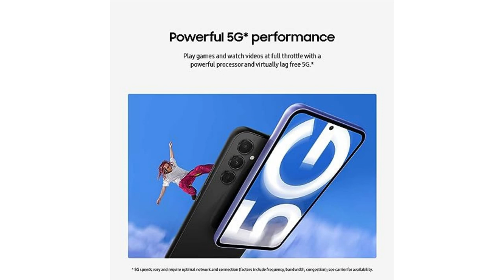SAMSUNG Galaxy A54 5G - Factory Unlocked Android Smartphone, 128GB, 6.4” Fluid Display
Link to buy the product

SAMSUNG Galaxy A54 5G - Factory Unlocked Android Smartphone, 128GB, 6.4” Fluid Display, Hi-Res Camera, Long Battery Life

Experience the future of communication with the SAMSUNG Galaxy A54 5G, a remarkable addition to the A Series lineup. This factory unlocked Android smartphone offers cutting-edge features that redefine your mobile experience. With 128GB of storage, a 6.4” Fluid Display screen, high-resolution camera capabilities, and a sleek design in Awesome Violet, this device delivers both style and performance.

128GB Storage:
Store your memories, apps, and data with ease, thanks to the spacious 128GB storage capacity.

6.4” Fluid Display:
Immerse yourself in vibrant visuals on the 6.4” Fluid Display, offering an enhanced viewing experience.

Hi-Res Camera:
Capture life's moments in stunning detail with the high-resolution camera, allowing you to create memories that last.

Refined Design:
Elevate your style with the refined design of the SAMSUNG Galaxy A54 5G, available in the captivating Awesome Violet color.

Unlock the Future:
Unlock the future of mobile technology with the SAMSUNG Galaxy A54 5G. Its advanced features, stunning display, and sleek design make it a must-have for those who demand both style and substance.